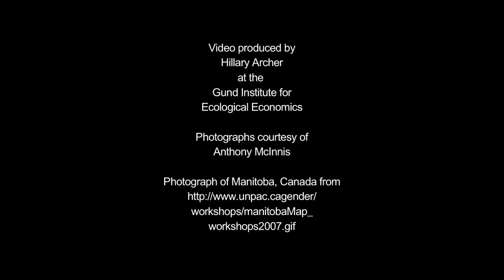Mining Wastes with Living Machines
Gund Graduate Student Fellow, Anthony McInnis, discusses his doctoral research on "An Ecomimetic Approach to Mining Wastes". He explores how the use of living machine technology can be used to "naturally" remove the toxic chemical & mineral byproducts of intensive coal & heavy metal mining practices. This video aims to introduce to viewers the practical applications of living machines by illustrating the fascinating process that lies behind this innovative science.

The Gund Institute is a transdisciplinary research, teaching, and service organization focused on developing integrative solutions to society's most pressing problems. We conduct integrative research and service-learning projects on a broad range of topics, offer hands-on learning through our problem-solving workshops and courses, develop online teaching resources and international collaborations through metacourses, and support professional and graduate education through our Graduate Certificates in Ecological Economics and Ecological Design. Learn more about the Gund community of students, scholars and practitioners by exploring our news, publications, and video archives, then contact us to help us build a sustainable, widely shared quality of life.